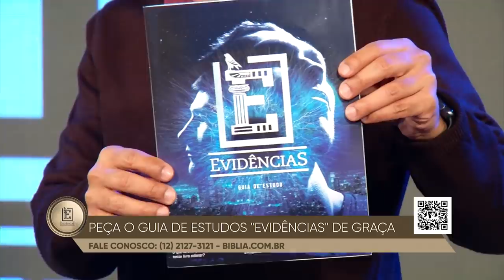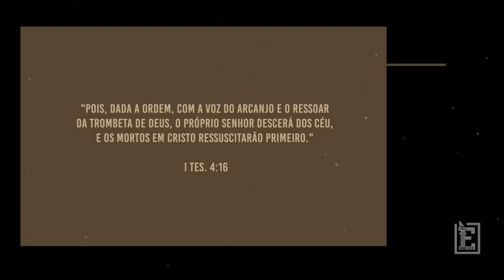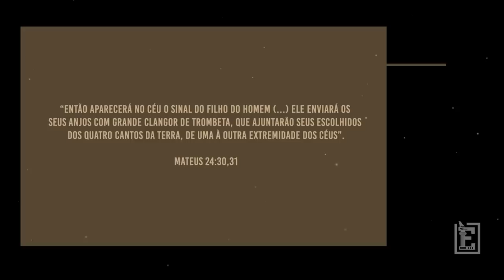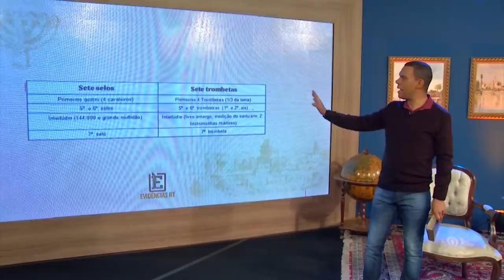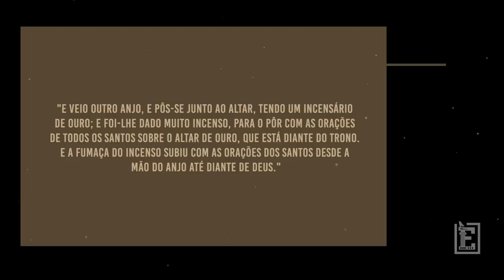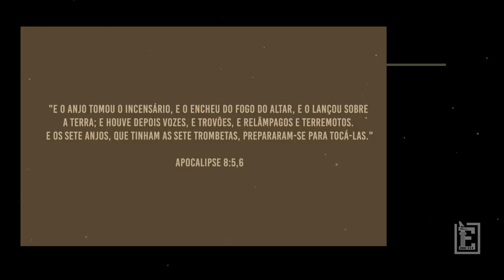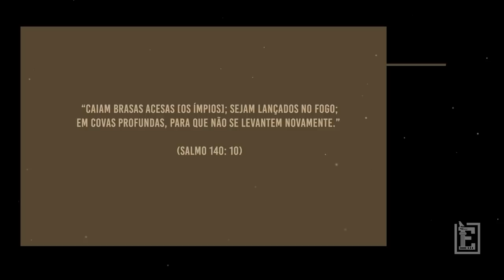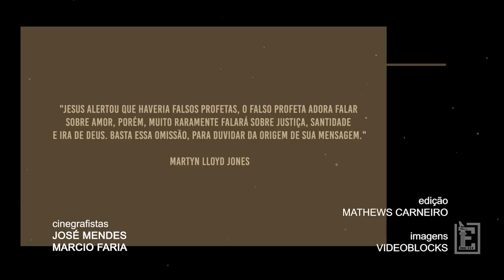AS SETE TROMBETAS - PARTE 1 | Evidências NT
Episódio 16 da temporada: Evidências Apocalipse.

Texto, Roteiro e Apresentação: Rodrigo Silva
Direção: Ronaldo Vicente
Produção: Fran Pothin
Edição: Mathews Carneiro
Cinegrafistas: José Mendes e Márcio Faria